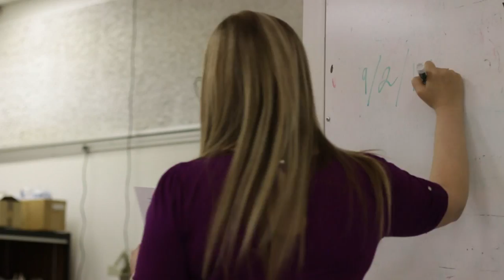Outside the Box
"Outside the Box" - Whitney High School Film Festival: Spring 2015

Theme: "You have to break some eggs..."

Written and Produced by:
Agustin Balquin
Turath Liebenau
Kiyaan Parikh
Brandon Pu